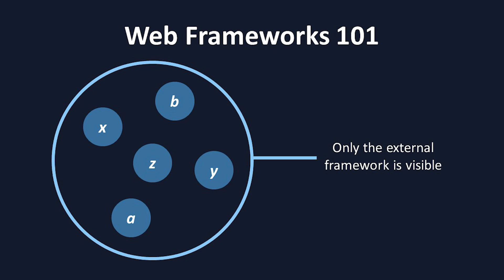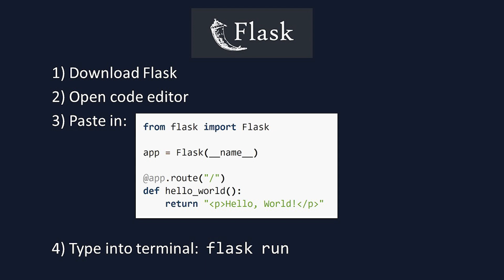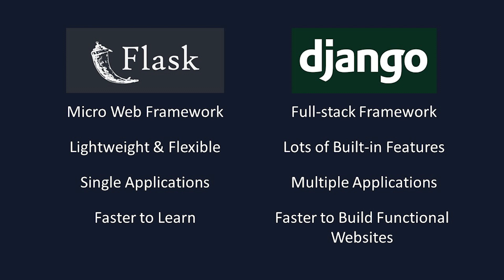Flask VS Django for Python Websites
Flask and Django are the two most popular Python web frameworks, which allow Python to be used to build websites on its own. Both have unique uses, so when should you use Flask, and when should you use Django? We'll explore that topic in today's video.